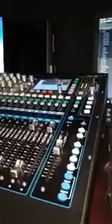King Monada Making New hit 2019/2020